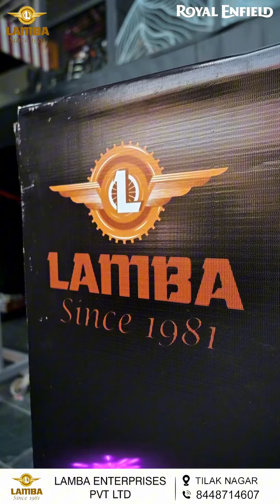Welcome to the Meteor 350 family! Lamba Enterprises wishes you countless joyous miles.